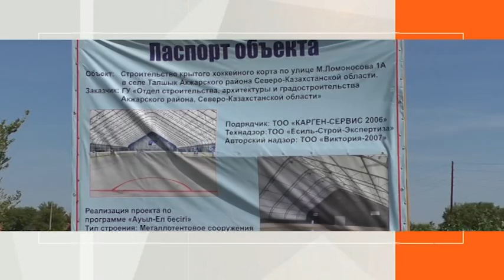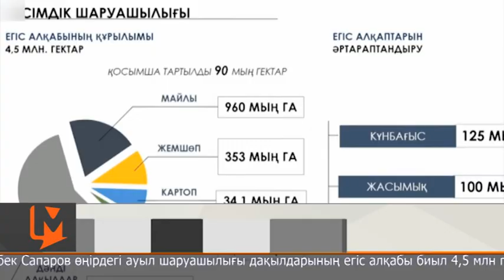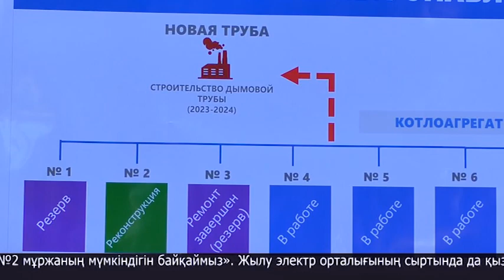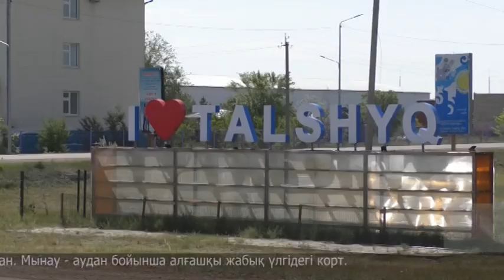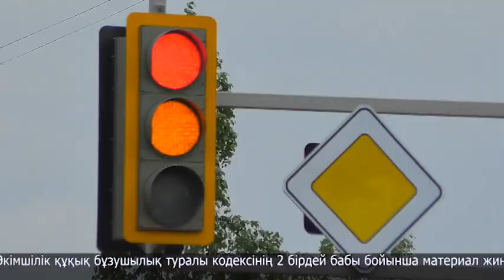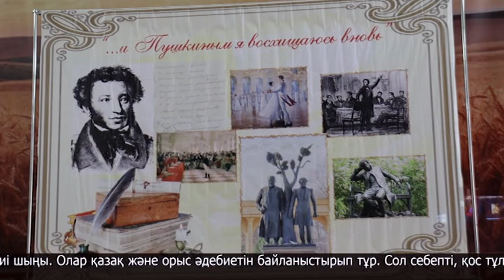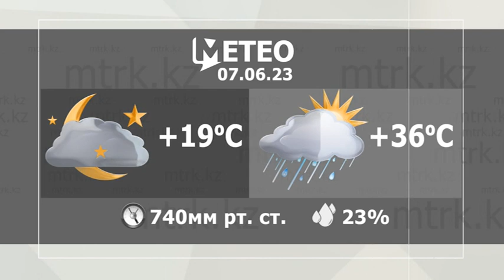МТРК жаңалықтары 06.06.2023